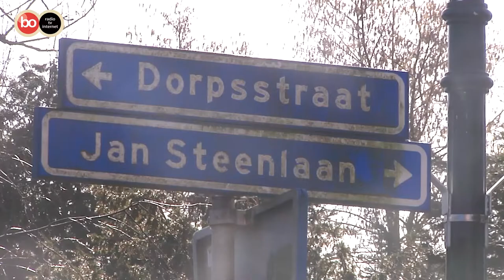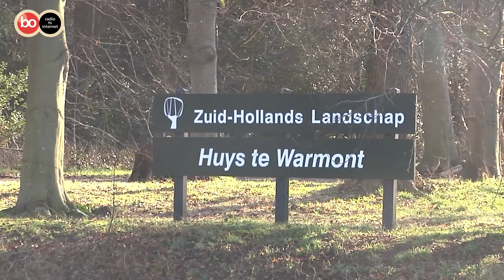Schaduwgemeenteraad 6: gezondheid in de gemeente Teylingen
De zesde aflevering van de Schaduwgemeenteraad, een samenwerking tussen Omroep BO en RTV Katwijk, staat in het teken van corona in Teylingen, de toekomst van de bollenstreek en fietspaden. Inwoners van de gemeente Teylingen praten in de zoomstudio mee over deze onderwerpen en voorzien de gemeente wellicht nog van advies. Bekijk hieronder het fragment over gezondheid.

Wilt u ook meepraten in een van de afleveringen?